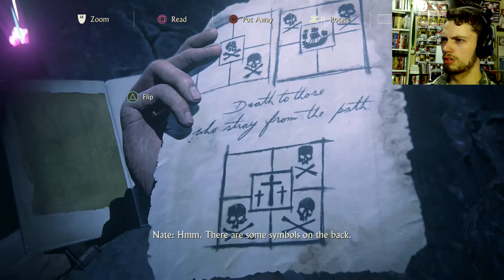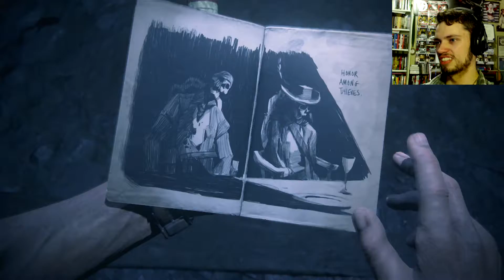Uncharted 4: A Thief's End [P22] I HATE MUMMIES